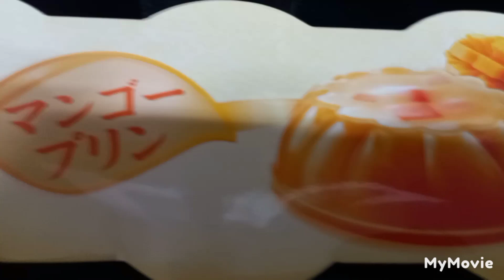yummy mango pudding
delicious dessert